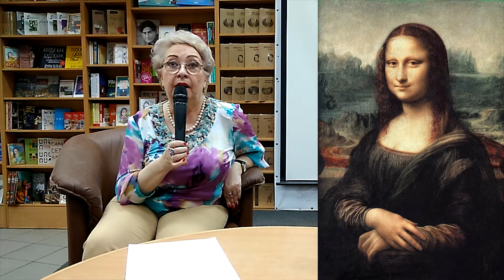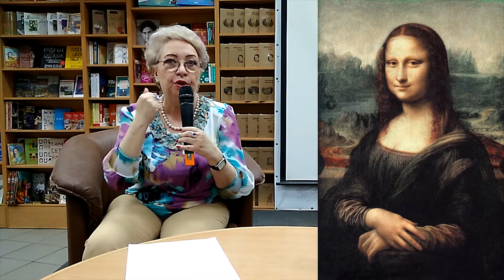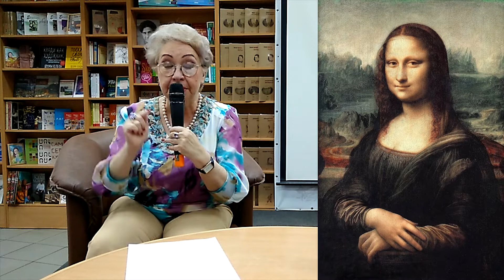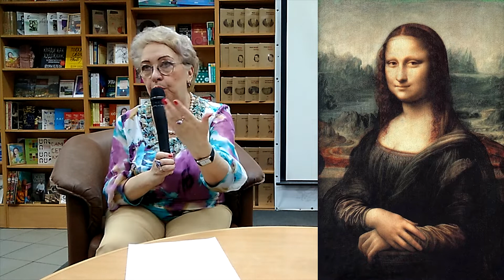Психология искусства. Гениальные музеи мира. Часть III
Музей – это храм, в котором бережно собираются и сохраняются памятники материальной и духовной культуры, созданные на разных исторических этапах развития общества. Бесценные коллекции живописи, предметов интерьера и быта, скульптуры, собрания монет, книг, памятников естественной истории – это многовековое наследие, ценность которого только будет расти из года в год, и богатство, которое принадлежит всему человечеству.
В нашей беседе, мы пройдем по залам: Лувра, Эрмитажа, Венского музея искусств, Палаццо дожей в Венеции, замка Сфорческо в Милане, галерее Уффицы во Флоренции и многих других.
Мы насладимся самыми яркими шедеврами искусства, и поговорим о тайнах картин, которые хранятся в самых замечательных музеях мира.